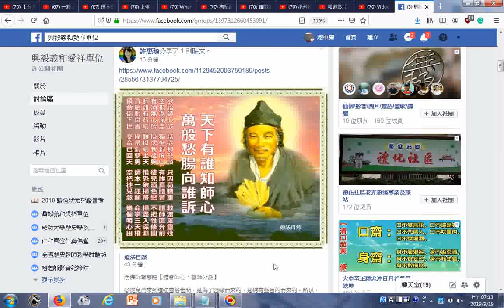活佛師尊慈語【體會師心，替師分憂】